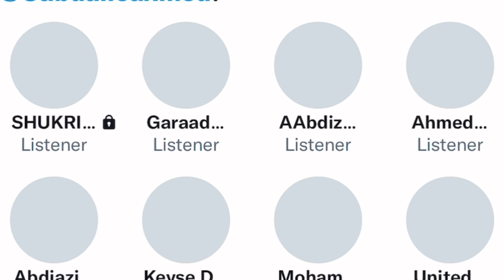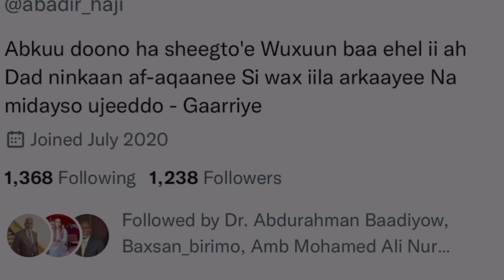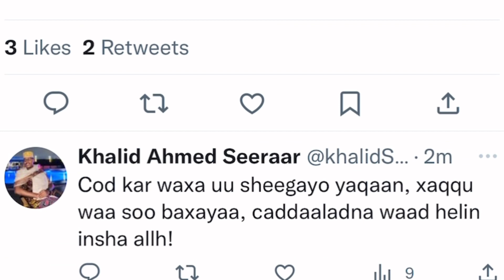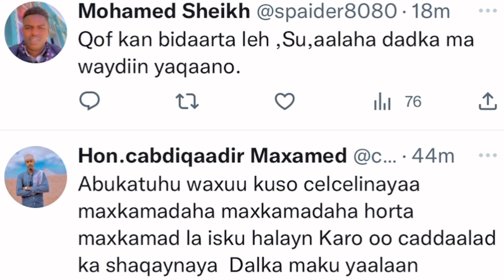DOOD: Maxaa kala qabsaday Cabdalla Muumin iyo Soola, Zakariye iyo Deqow.